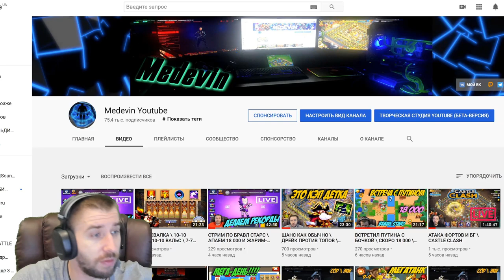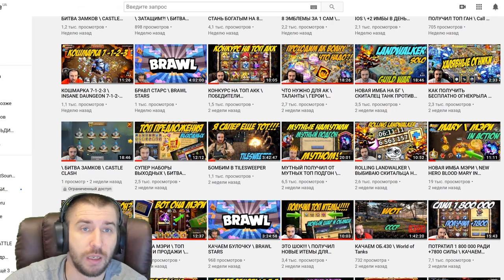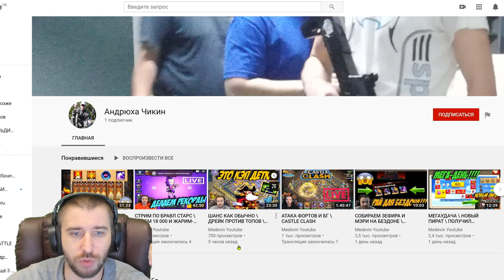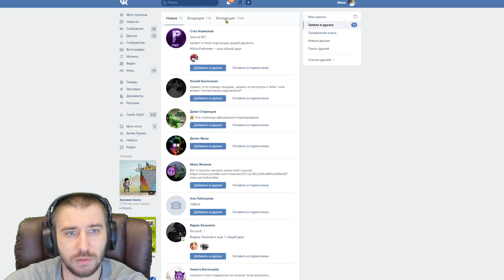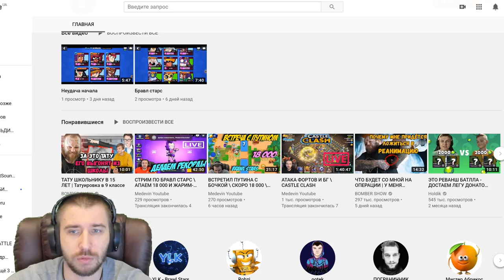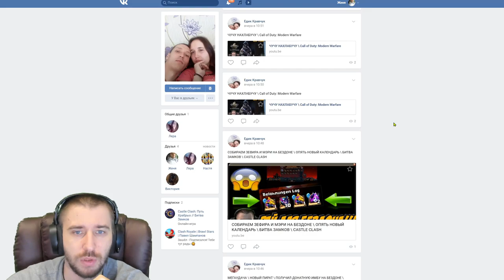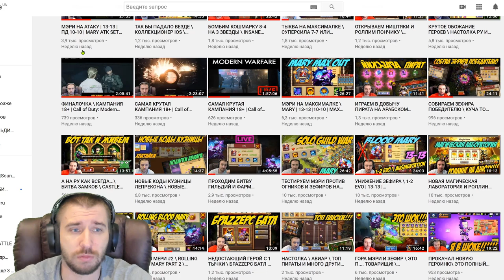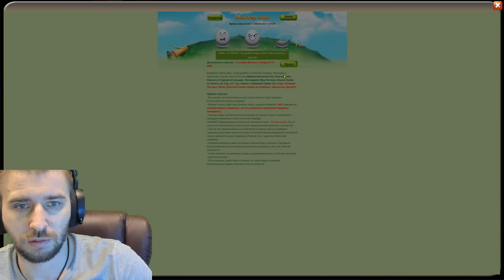ОГНЕКРЫЛ \ МИНОТАВР И ЗЕФИР \ ПОБЕДИТЕЛИ КОНКУРСА \ БИТВА ЗАМКОВ \ CASTLE CLASH